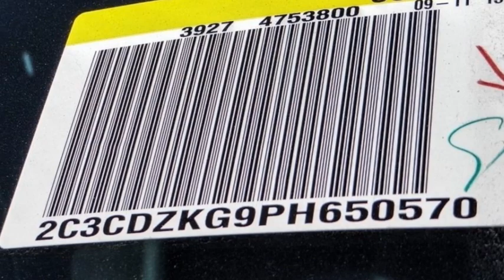2023 Dodge Challenger VAN NUYS LOS ANGELES SAN FERNANDO VALENCIA CANOGA PARK CL28159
2023 Dodge Challenger GT AWD

RUSSELL WESTBROOK CHRYSLER DODGE JEEP RAM PROUDLY SERVICING VAN NUYS, LOS ANGELES, SAN FERNANDO, VALENCIA, CANOGA PARK, & SURROUNDING SOUTHERN CALIFORNIA LOCATIONS. THIS WHITE 2023 Dodge CHALLENGER IS EQUIPPED WITH A 3.6L V6 24V VVT, AUTOMATIC TRANSMISSION, AND RECEIVES AN ESTIMATED 18 City/27 Hwy MPG. CONTACT RUSSELL WESTBROOK CHRYSLER DODGE JEEP RAM OF VAN NUYS TO SCHEDULE A TEST DRIVE AND TAKE THIS 2023 Dodge CHALLENGER HOME TODAY, OR VISIT OUR SHOWROOM CONVENIENTLY LOCATED AT 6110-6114 VAN NUYS BLVD VAN NUYS, CA 91401. STOCK #: CL28159 | 2023 Dodge Challenger GT AWD HEATED STEERING WHEEL SECURITY SYSTEM POWER WINDOWS 2023 Dodge CHALLENGER GT AWD 18/27 City/Highway MPG Van Nuys Chrysler Dodge Jeep Ram is driven and focused to ensure the highest customer satisfaction. A team above all, but above all a team. Price includes: $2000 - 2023 DODGE Retail Bonus Cash 23CPA1. Exp. 10/02/2023 STOCK #: CL28159 | VIN: 2C3CDZKG9PH650570 | 2023 Dodge Challenger GT AWD HEATED STEERING WHEEL SECURITY SYSTEM POWER WINDOWS Van Nuys Chrysler Dodge Jeep Ram